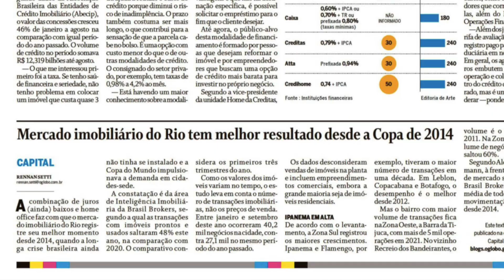Mercado imobiliário carioca tem melhor resultado desde Copa de 2014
O mercado imobiliário do Rio de Janeiro apresentou o melhor resultado desde a Copa de 2014. É o que mostra um recente estudo feito pela área de inteligência da Brasil Brokers e noticiado no jornal O Globo.

Os fatores que fizeram o mercado carioca ir bem são os mesmos que promoveram o bom desempenho no restante do Brasil: alta demanda (muito represada, por sinal), baixas taxas de juros e crédito farto no mercado.

Aguardemos cenas dos próximos capítulos.